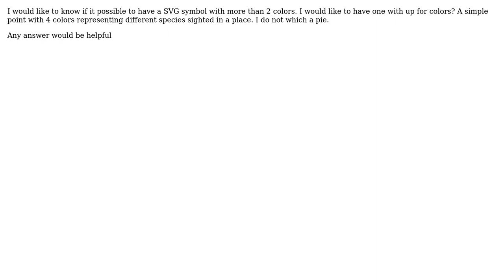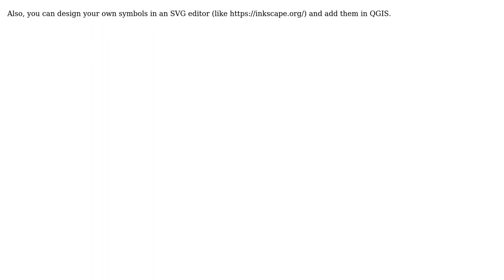GIS: QGIS SVG custom symbols more than 2 colours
With thanks & praise to God, and with thanks to the many people who have made this project possible! | Content (except music & images) licensed under CC BY-SA | Music | Images & others | With thanks to user user23930 user Ed Rollason user aldo_tapia and the Stack Exchange Network Trademarks are property of their respective owners. You are responsible for your own actions.